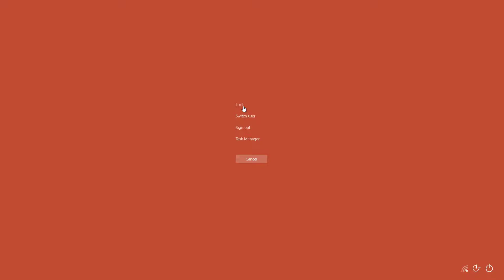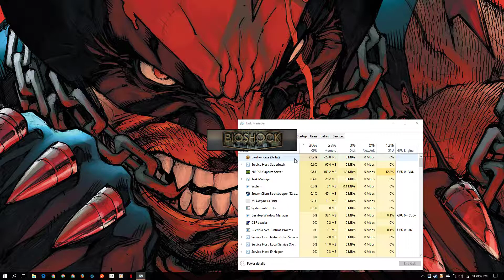BioShock Remastered - Part 21: Are You F*cking Kidding Me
Doing a q̶u̶i̶c̶k playthrough of BioShock just for the story.

BioShock is a first-person shooter video game developed by 2K Boston (later Irrational Games) and 2K Australia, and published by 2K Games. The game was released for Microsoft Windows and Xbox 360 platforms in August 2007; a PlayStation 3 port by Irrational, 2K Marin, 2K Australia and Digital Extremes was released in October 2008, and an OS X port by Feral Interactive in October 2009. A mobile version was developed by IG Fun. The game's concept was developed by Irrational's creative lead, Ken Levine, and was based on the ideas of Objectivism as promulgated by Ayn Rand, while incorporating influences from other authors such as George Orwell. The game is considered a spiritual successor to the System Shock series, on which many of Irrational's team including Levine had worked previously.

BioShock is set in 1960. The player guides the protagonist, Jack, after his airplane crashes in the ocean near the bathysphere terminus that leads to the underwater city of Rapture. Built by the business magnate Andrew Ryan, the city was intended to be an isolated utopia, but the discovery of ADAM, a genetic material which can be used to grant superhuman powers, initiated the city's turbulent decline. Jack tries to find a way to escape, fighting through hordes of ADAM-obsessed enemies, and the iconic, deadly Big Daddies, while engaging with the few sane humans that remain and eventually learning of Rapture's past. The player, as Jack, is able to defeat foes in a number of ways by using weapons, utilizing plasmids that give unique powers, and by turning Rapture's own defenses against them. BioShock includes elements of role-playing games, giving the player different approaches in engaging enemies such as by stealth, as well as moral choices of saving or killing characters; additionally, the game and biopunk theme borrow concepts from the survival horror genre.

BioShock received critical acclaim and was particularly praised by critics for its morality-based storyline, immersive environments, and its unique setting, and is considered to be one of the greatest video games of all time and a demonstration of video game as an art form. It received several Game of the Year awards from different media outlets, including from BAFTA, Game Informer, Spike TV, and X-Play. Since its release a direct sequel has been released, BioShock 2 by 2K Marin, as well as a third game titled BioShock Infinite by Irrational Games. A remastered version of the game was released on Microsoft Windows, PlayStation 4 and Xbox One on September 13, 2016, as part of BioShock: The Collection, along with BioShock 2 and Infinite.